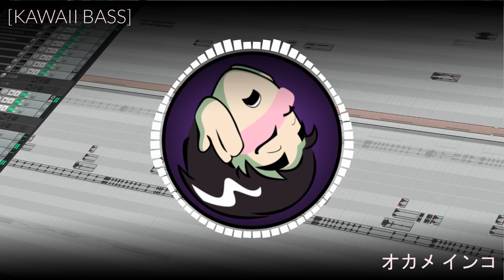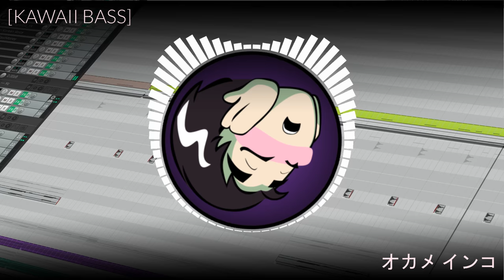[Kawaii Bass] オカメ インコ featuring BethBeRad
How does it feel to be a bird?